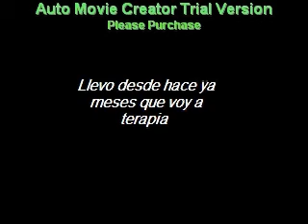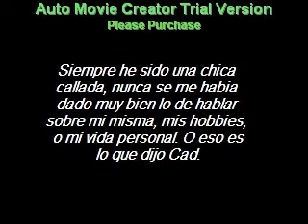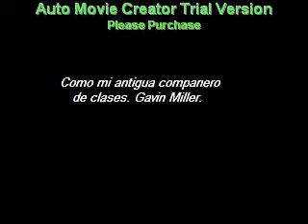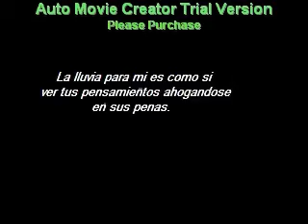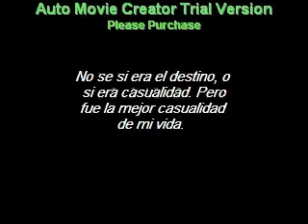Mariposa (Trailer)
NUEVO TRAILER!

No me dejaron poner tiuldes ni Ñ, asi que... meh.